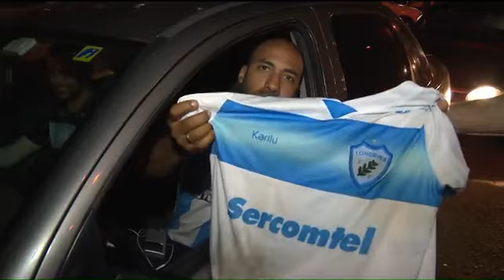Londrina sobe para a Série B - Globo Esporte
Jogo Londrina 1 x 0 Confiança/SE
Série C Campeonato Brasileiro
19/10/2015

Globo Esporte Paraná
Reportagem: Vinicius Frigeri
Imagens: Rubens de Paula